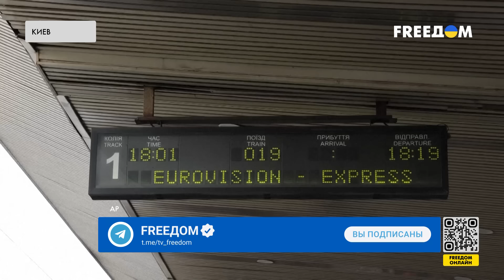🔥 Евровидение-2024. Украина выступит в гранд-финале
Сегодня в шведском Мальме состоится финал Евровидения. Украину в финале представят alyona alyona & Jerry Heil с песней Teresa & Maria. Как отмечают многие музыкальные эксперты, украинский дуэт будет претендовать на место в первой десятке. Подробности – в материале.